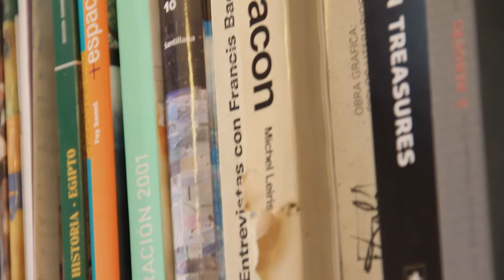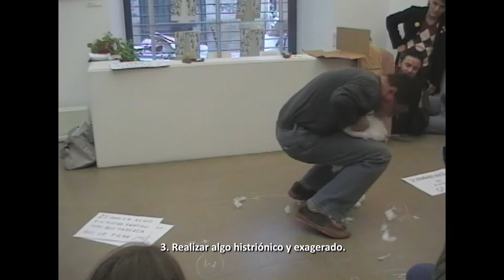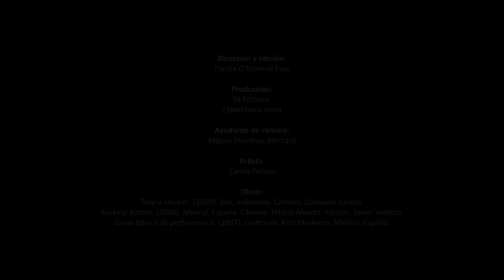Entrevista a Carlos Felices por Fiacha O'Donnell (2012).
Mi nombre es Carlos Felices y desconozco la etimología de mi apellido.
Del arte espero la sorpresa, pero también el disfrute, por ello prefiero no ser radical en mis juicios, pienso que me abre un abanico que no tendría de la otra manera. El aporte no solo lo hacen los genios, pues ellos también copian de quienes no lo son, todos hacemos el arte, la vanguardia la hacen las interacciones y los intercambios de información no los individuos aislados.
Y por último no creo en la globalización cultural, y por tanto tampoco en la hegemonía de unas culturas sobre otras, ni mucho menos en aquellas que se sienten paradigma y modelo a seguir, que solo restringen y empequeñecen las posibilidades del conocimiento.

Producción:
38 Editions

Ayudante de cámara:
Miguel Martínez Mercant

Artista:
Carlos Felices

Obras:
Take a shower. (2009). Bali, Indonesia. Cámara: Consuelo Cerezo.
Fucking Botero. (2006). Madrid, España. Cámara: Hilario Álvarez. Edición: Javier Velasco.
Curso básico de performance. (2007). Centro de Arte Moderno, Madrid, España.